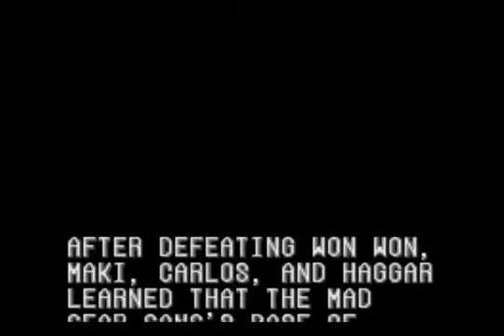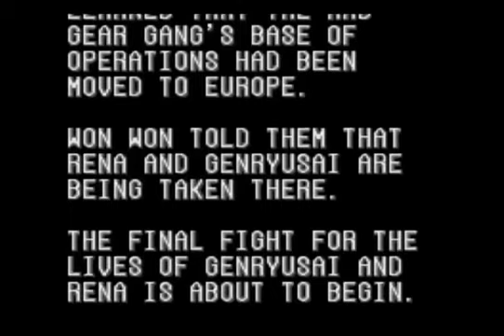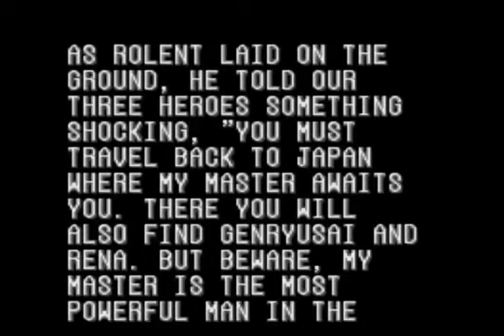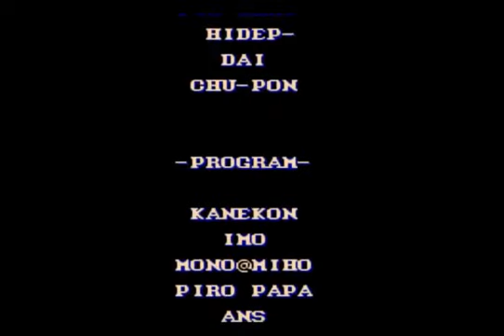FINAL FIGHT 2 CO-OP WITH DOOMINATI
DOOMINATI (CARLOS & MAKI) & I (HAGGAR) CLEARED THIS GAME